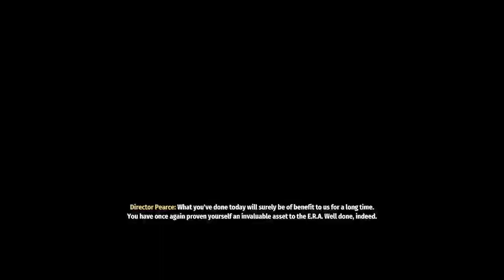Second Extinction Charged Extraction